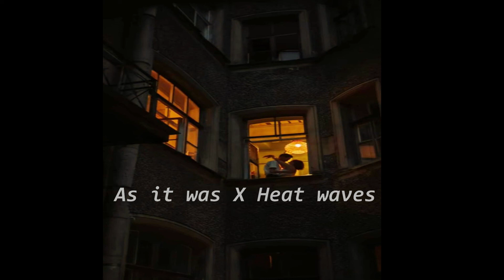As It Was X Heat Waves - Harry Styles & Glass Animals - Slowed + Reverb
SuBBBB FORRR MOREEE

Music

Song 1                    As It Was

Song 2                   Heat Waves